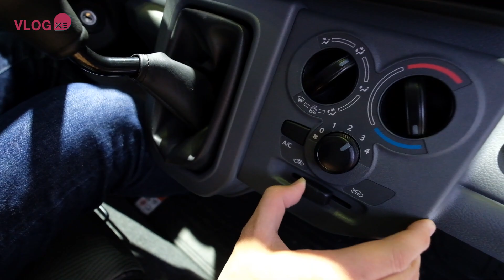[VMS19] Soi Suzuki Super Carry Pro - Giải pháp mới cho ngành ăn uống? | Vlogxe.vn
Thế hệ xe tải Super Carry Pro mới không chỉ có tải trọng lớn hơn mà còn mạnh hơn trước đây. Suzuki rất sáng tạo khi bố trí một giải pháp kinh doanh ăn uống trên thùng xe Super Carry Pro cho khách tham quan triển lãm VMS19 tham khảo.